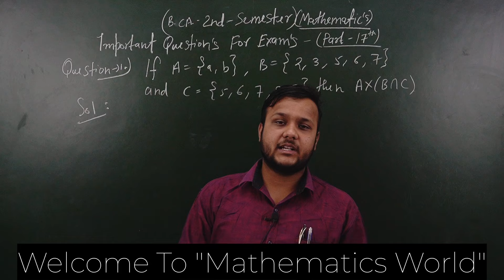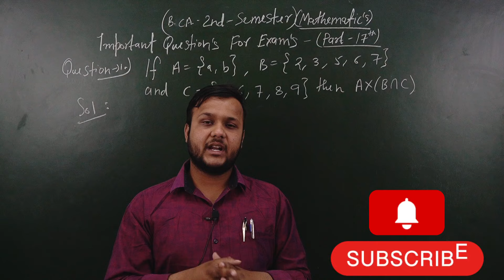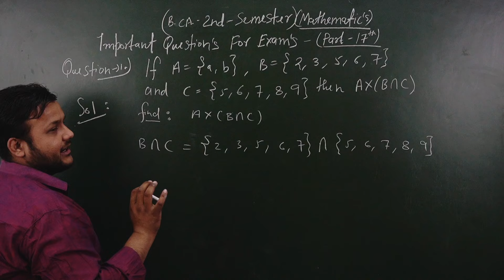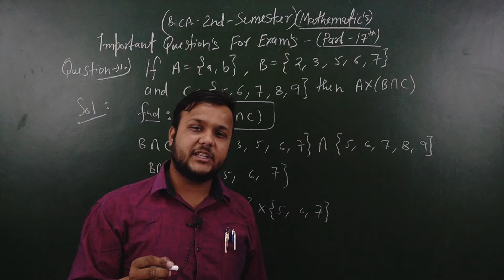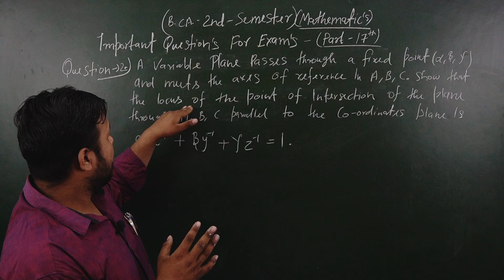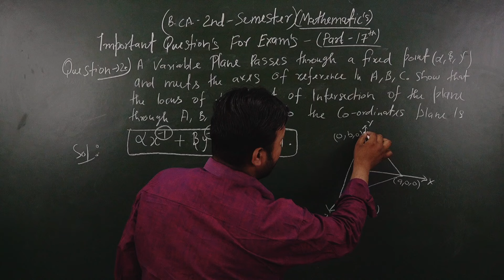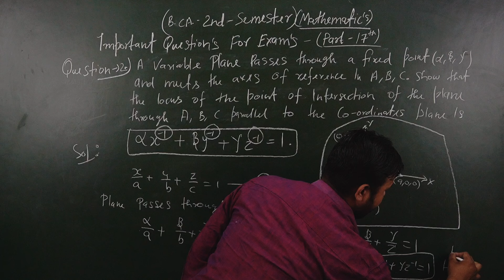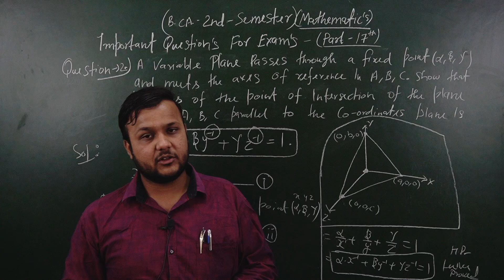Important Questions For Exam Part.17 | BCA 2nd Semester Mathematics | CCS University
Coaching Address : A-614, Labour Chowk, Vijay Nagar, Ghaziabad, Uttar Pradesh - 201009

🔷BCA Maths Best Book For Preparation To Get Best Marks In Exam | BCA में किस Book से पढ़ाई करे।

🔷CCS University Admission की शुरू से आख़िर तक की पूरी जानकारी । Merit List | Documents | Fee | Part 1st

🔷BA Mathematics Full Details | All Doubt’s | NET | JRF | TGT | PGT | CTET | B.Ed कर सकते है या नही ?

🔷B.Ed का प्रैक्टिकल रह जाये तो क्या करे ?। किन किन बातो का रखना है ख़ास ध्यान। Full Information

🔷B.Ed Practical दिया पर Marksheet पर नंबर नहीं आये तो क्या करे। किन बातो का रखना है ख़ास ध्यान ?

BCA 2 Semester Maths Roadmap

Bca 2 sem maths roadmap

Bca 2 sem maths syllabus

Bca 2 sem maths chapters

Bca 2 sem maths chapter details

Bca 2 sem maths syllabus with chapter details

Bca 2nd sem maths chapters information

CCS University Bca 2 sem maths syllabus

BCA 2nd Semester Mathematics Important Question

BCA 2nd Sem Mathematics Important Question

BCA Important Questions For Exam

BCA 2nd Sem Maths Important Question

CCS University BCA 1st semester maths important questions

Bca 2nd sem important questions

Important questions

BCA 2 sem maths

Important questions bca

Bca important questions maths

Bca Important Questions for exams

Bca 2nd sem important questions for exams

Bca maths 2 semester class

BCA 2nd Semester Mathematics Important Question Series

BCA 2nd Semester Maths Important Question

BCA Important Questions

BCA Maths best book Information

BCA Maths Complete Syllabus Information

BCA Maths Full Syllabus Information

BCA Maths Syllabus According To CCS University

BCA 2nd Semester Syllabus

BCA 2nd Semester Maths Syllabus

BCA 2nd Sem Maths Syllabus

BCA 2nd Sem Syllabus

BCA Maths Best Book

BCA Maths Best Book For Exam Preparation

BCA maths Full Complete Syllabus